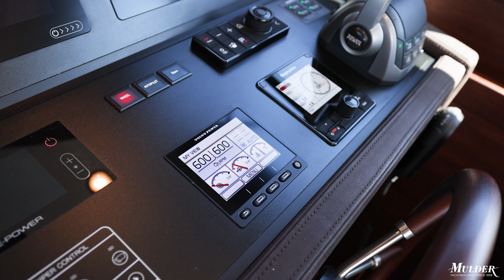2021 Mulder Favorite 1500 HERMELIJN in Rotterdam